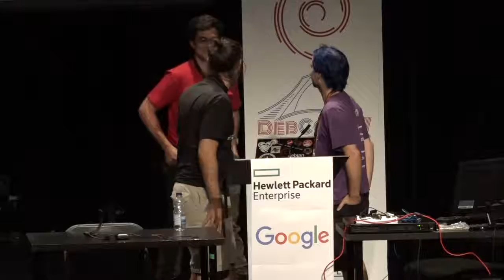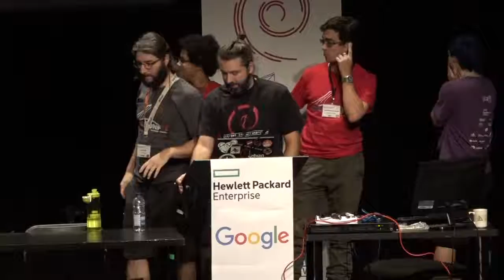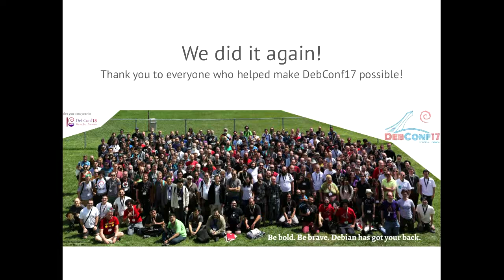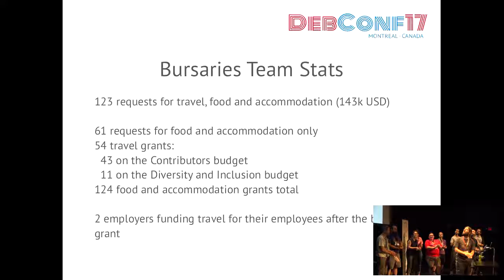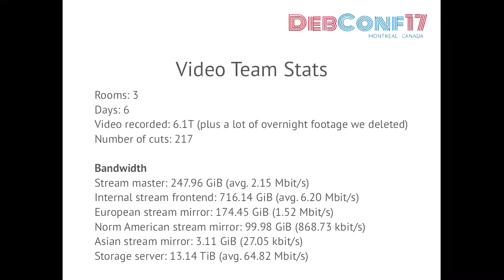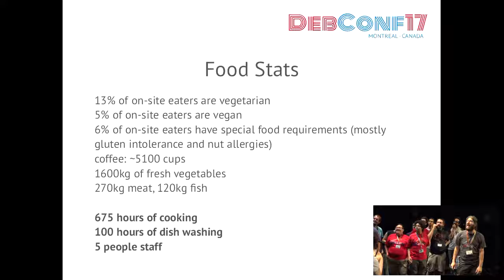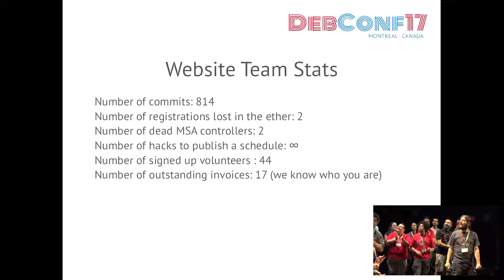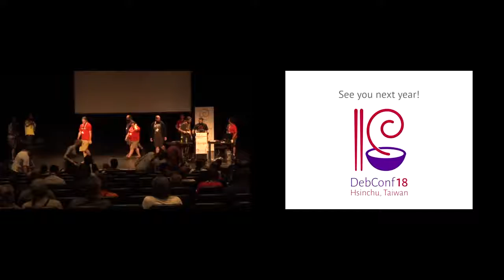Closing ceremony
by Jerome Charaoui
by LeLutin
by Louis-Philippe Véronneau

Room: Buzz
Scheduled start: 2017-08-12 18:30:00